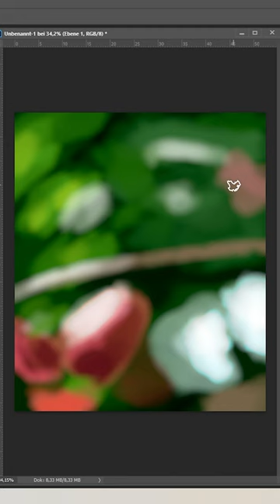Painting a Chinese Lantern Plant | SPEEDPAINT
Today it’s a chineselanternplant with pretty colors!

first girl talking to me. by ikkun (ex. Barradeen)